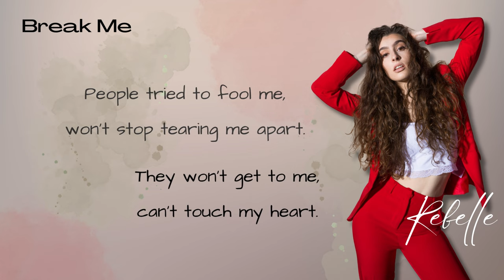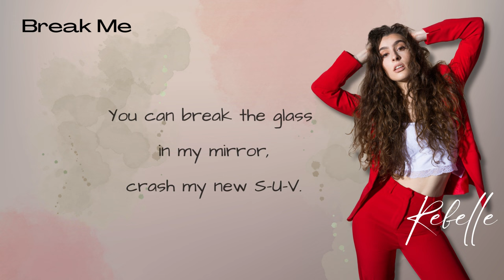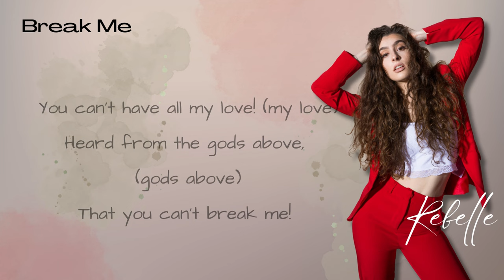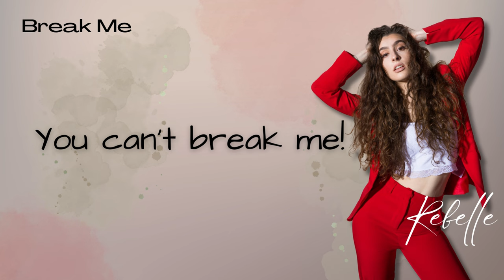Rebelle - Break Me Lyric Video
"Break Me" is Rebelle's debut single. This is her official Lyric Video.

Written by: Rebecca Posavec (Rebelle), Gualtiero Minelli (LUPO), and Pascal Shrady
Produced, mixed & mastered by: Charlie Lo Presti
Guitars: Phil Lo Presti, Mike Orent
Bass: Charlie Lo Presti
Video made by: Rebecca Posavec
Photography: Godspeed Photography

Thank you to everyone who has streamed, danced, and sang to "Break Me"! Rebelle loves you all!